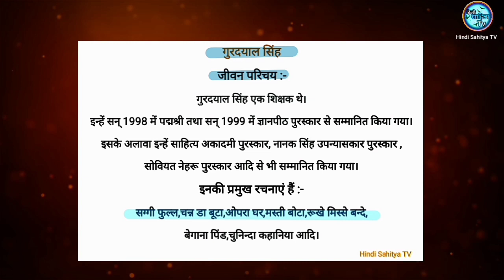गुरदयाल सिंह का जीवन परिचय || Gurdial Singh Ka Jeevan Parichay || Hindi Sahitya TV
गुरदयाल सिंह का जीवन परिचय || Gurdial Singh Ka Jeevan Parichay